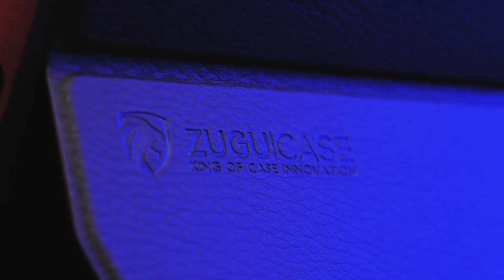ZUGU CASE (New Model) The Alpha Case for 10.9 Inch iPad Air Gen 4 (2020 ONLY)